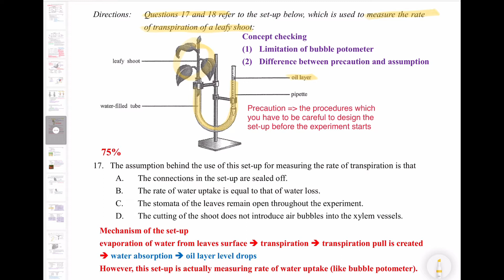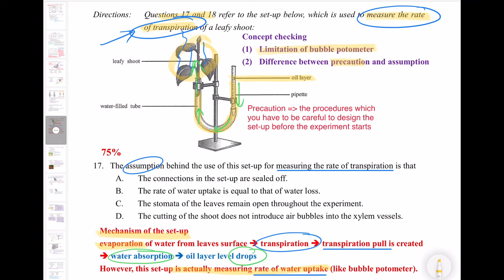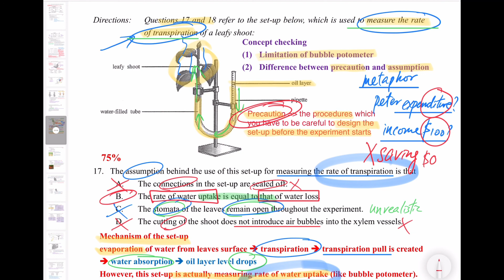破解SBA│DSE Bio│HKDSE 2015 MC Q17│potometer experiment assumption 蒸騰計假設│Faith Education {雙語Bilingual}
梁公語錄

0:00 廣東話
5:15 English